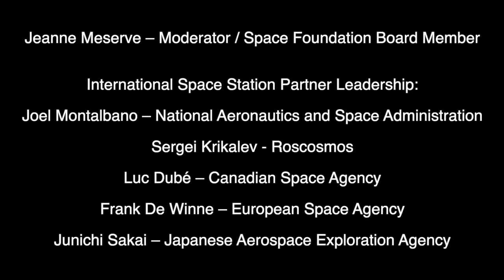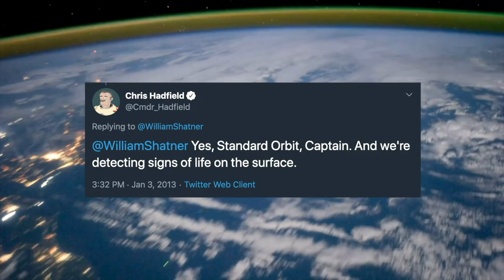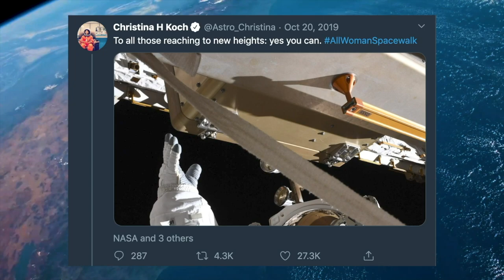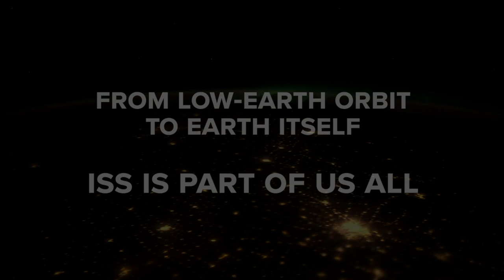ISS 20th Anniversary Panel: Trailblazing International Partnerships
The International Space Station is one of the most ambitious international collaborations ever attempted, and is a convergence of science, technology and human innovation that provides humanity a one-of-a-kind proving ground for Artemis as we go forward to the Moon and on to Mars. International collaboration in space exploration serves as an unparalleled and inspiring example of what humanity can do when it comes together to achieve a common goal for the common good. NASA’s partnerships with the Canadian Space Agency, European Space Agency, Japan Aerospace Exploration Agency, and Roscosmos aboard the space station have led to an unprecedented continuous human presence in space for nearly 20 years. In recognition of the 20th anniversary of continuous human presence aboard the International Space Station, listen as Space Foundation Board Member Jeanne Meserve sits down the International Space Station partner leaders as they discuss what it has taken to keep this global partnership successful. Joining the conversation is the International Space Station Partner Leadership consisting of Joel Montalbano of the National Aeronautics and Space Administration, Sergei Krikalev of Roscosmos, Luc Dubé of the Canadian Space Agency, Frank De Winne of the European Space Agency, and Junichi Sakai of the Japanese Aerospace Exploration Agency.